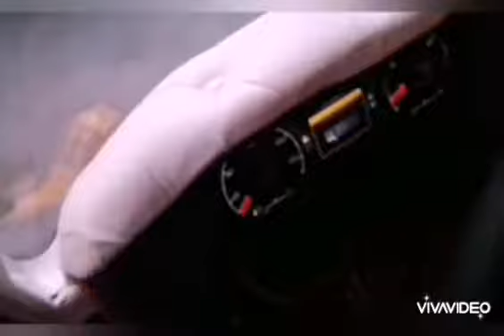الفرق بين الشاحنة الأوربية والمغربية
La différence entre le camion européen et marocain